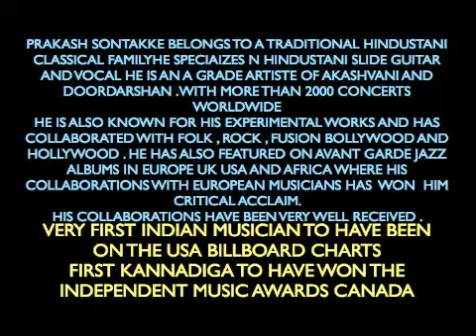PRAKASH SONTAKKE showreel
ALBUM
BALLAD OF MAYA RICKY KEJ
THOMAS STRONEN IAIN BALLAMY
COKE STUDIO EHSAAN NOORANI AND LOY MENDONSA